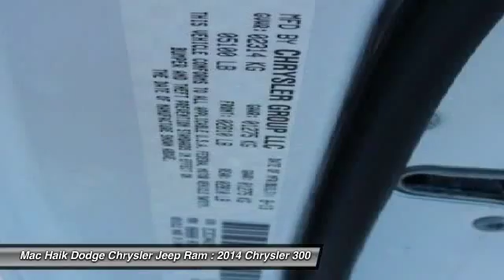2014 Chrysler 300 Georgetown Austin B127505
Mac Haik is your premier Austin Dodge, Chrysler, Jeep and Ram dealership offering new and used cars in Austin and Georgetown. The best Chrysler Dodge Jeep deals, specials, service and auto repair in Texas.

5255 I H 35 South

Driving delight. The apex of high-ride quality. Set down the mouse because this terrific-looking 2014 Chrysler 300 is the one-owner car you've been aching for. It is nicely equipped. Having had only one previous owner means that this superb 300 is sure to be a favorite among our more educated buyers. Mac Haik Dodge is conveniently located close to Georgetown, Round Rock, Pflugerville, Hutto, Taylor, Temple, Belton, Fort Hood, and surrounding areas.